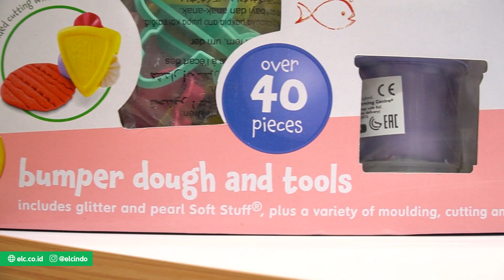Early Learning Centre - Toys Review: Play and Shape The Dough with Soft Stuff Bumper Dough and Tools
Hi teman-teman Early Learning Centre!

Kali ini kita mau mereview salah satu mainan multifungsi yang seru banget! Penasaran???

Nama produk : ELC Soft Stuff Bumper Dough and Tools

Product Description:

Mould, cut and create fun sculpture and models with this Soft Stuff Bumper Dough and Tools. With over 40 pieces for making fabulous soft stuff creations.

Little imaginations can run wild using all the fantastic tools and cutters and create colourful designs with the six tubs of soft stuff dough.

Suitable from 3 years